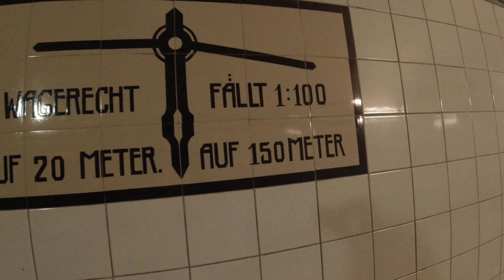Hamburg 2021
Sights along Hamburg’s iconic harbor, glide through the picturesque Speicherstadt, see impressive container ships up-close and walk under the Elbe through the Alter Elbtunnel